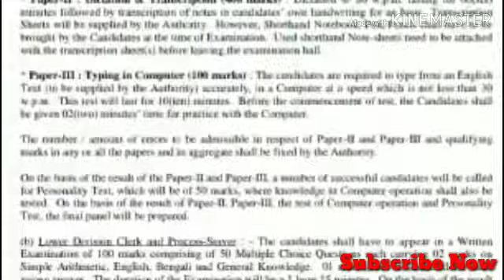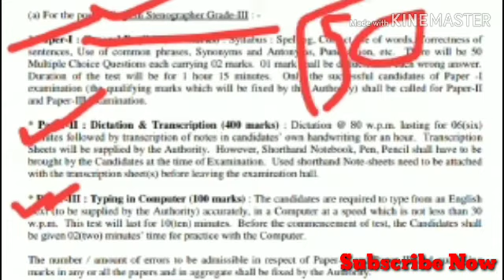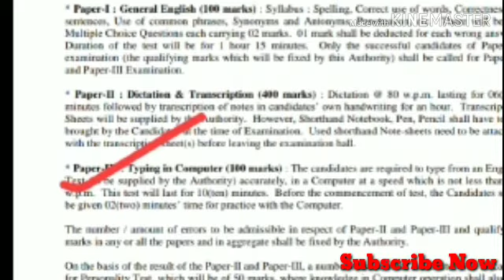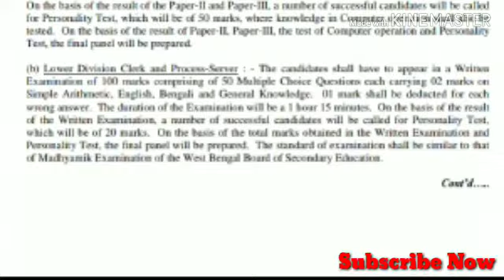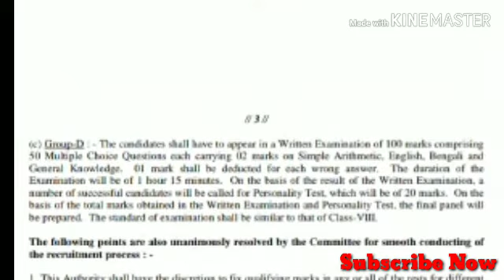Bankura Court || bankura court Syllabus 2019 || recruitment || high court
Hi Friends
    I am Simple Youtuber.
আশা করি আমাদের এই পোস্ট আপনাদের চাকরির পরীক্ষার জন্য উপকার করবে। Like তো অবশ্য করে আমাকে আগের কাজ করার সাহস যোগান।

বি. দ্রঃ: চাকরী সংক্রান্ত কোনো পোস্ট বা যে কোনও তথ্যের বিবরণ যা নিয়োগ প্রক্রিয়া সম্পর্কে উপরে বর্ণিত হয়েছে তা বিভিন্ন কর্মসংস্থান সংবাদপত্র বা সরকারী ওয়েবসাইট থেকে প্রাপ্ত তথ্য সংগ্রহ।  আমরা কোনও ধরনের নিয়োগ প্রক্রিয়া করি না এবং আমরা কোনও রিক্রুটার এজেন্সি বা নিয়োগকারী সংস্থা নই ।  সুতরাং, চাকরি প্রার্থীদের কাছে অনুরোধ আরও তথ্যের জন্য সরকারি সংস্থার অফিসিয়াল ওয়েবসাইটে বিস্তারিতভাবে দেখুন। থার্ড পার্টি মিডিয়া এজেন্সি বা ওয়েবসাইট প্রদত্ত যে কোনও ধরণের মিথ্যা বা বিভ্রান্তিকর তথ্যের জন্য আমরা দায়বদ্ধ নই]

নিচে আমাদের সোশাল মিডিয়ার লিংক দেওয়া হলো